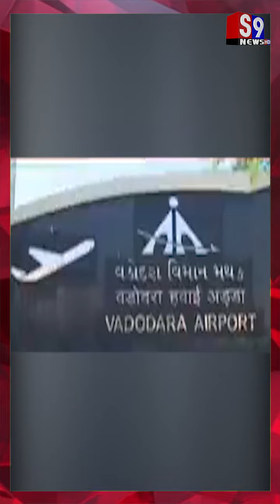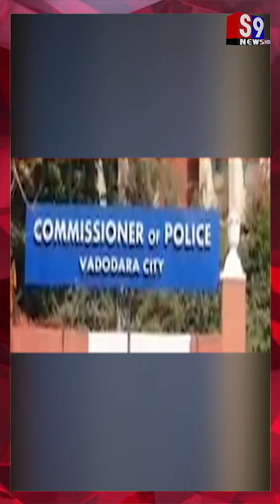4 ગર્લફ્રેન્ડને ઈમ્પ્રેસ કરવા બનેલો એર ઈન્ડિયાનો નકલી પાયલોટ વડોદરામાંથી ઝડપાયો..